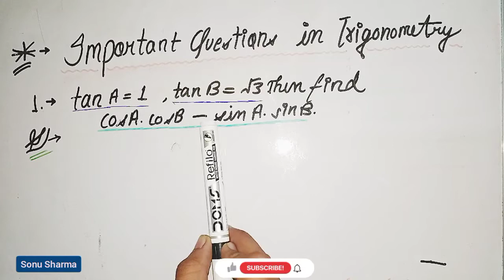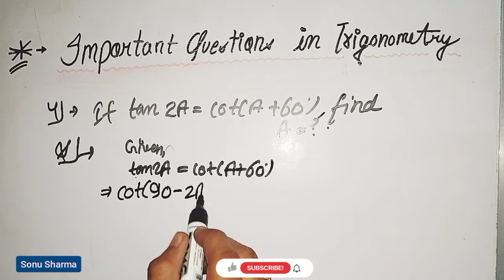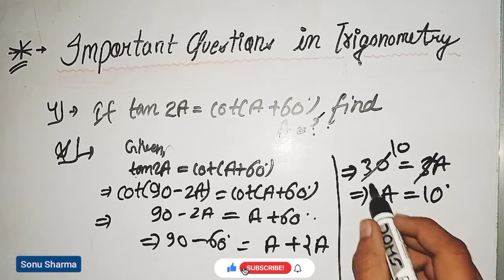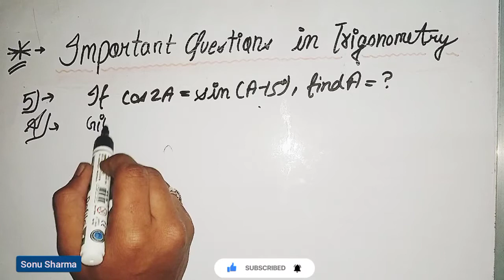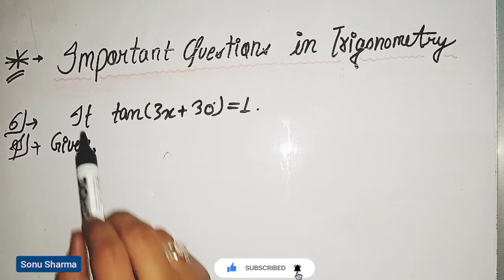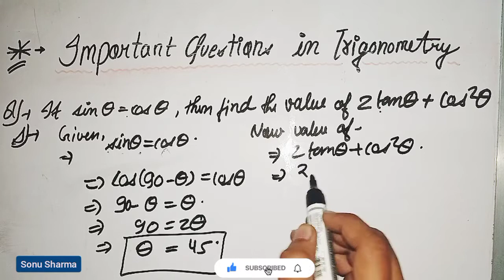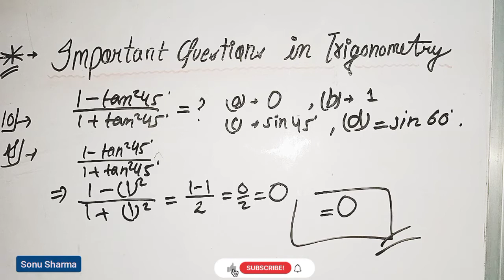TRIGONOMETRY- MOST IMPORTANT QUESTIONS IN CH.8 CLASS 10 MATHEMATICS | BOARD EXAM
Hello Friends,
           WELCOME to my You Tube channel -
|| learn by Sonu Sharma ||
I am teaches Mathematic and Science,
upload video for easy learning and understanding mathematics and science video...

TRIGONOMETRY- MOST IMPORTANT QUESTIONS IN CH.8 CLASS 10 | MATHEMATICS | RELATED TO BOARD EXAM |

                                      || For Mathematics easy understanding tips||